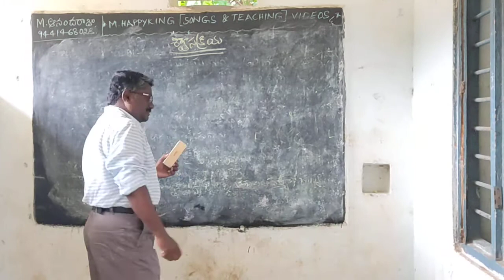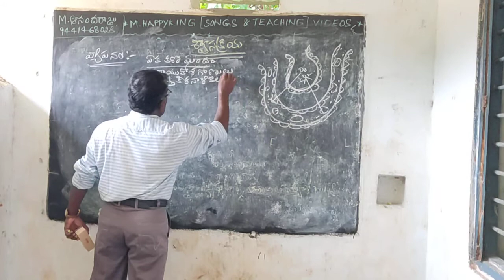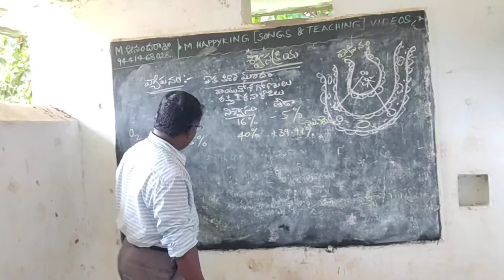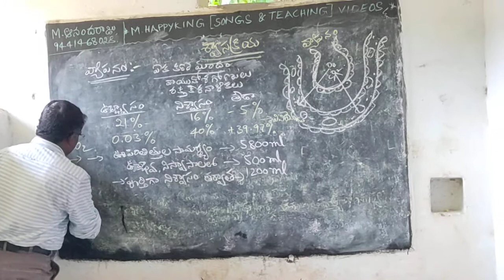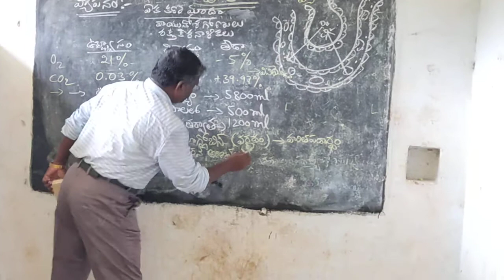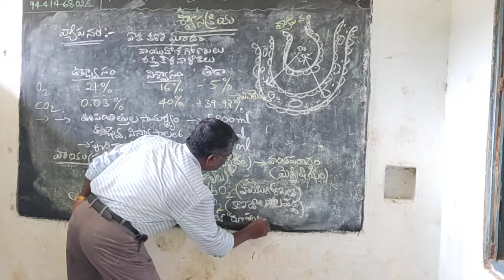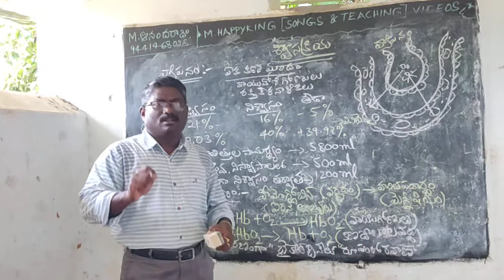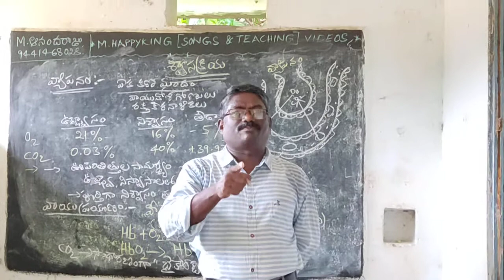10th TM&EM(4 th VIDEO) శ్వాసక్రియ. M.HAPPYKING TEACHING VIDEO.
10th TM & EM శ్వాసక్రియ: వ్యాపనం.. ఊపిరితిత్తుల సామర్థ్యం.. హీమోగ్లోబిన్.. ఆక్సిజన్ సిలిండర్స్..